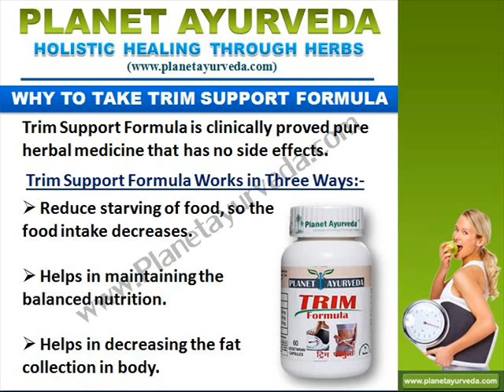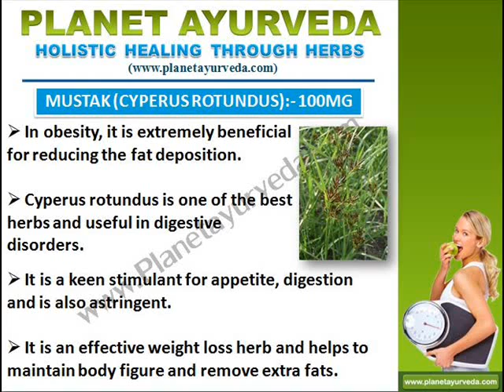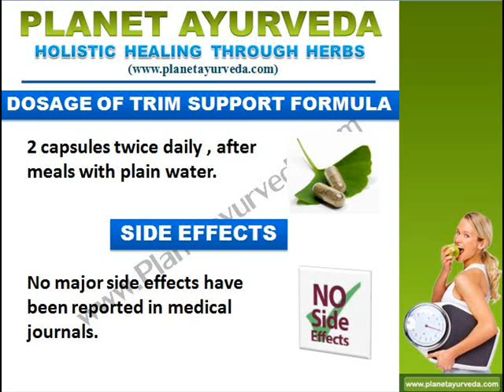Herbal Supplement for Weight Loss, Fat Burner Pills - Trim Support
: Trim Support Capsules are an effective Herbal Supplement for Weight Loss. The herbal blend works in a natural manner and helps reduce the weight in a very comfortable way.